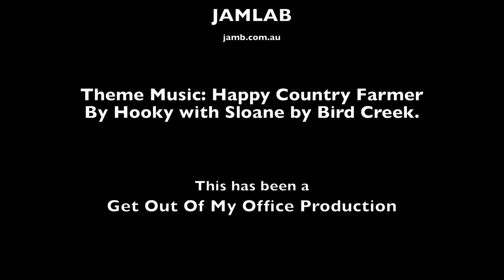Kit's Photography Trailer (old)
A short explanation of the Kit's Photography channel.
Join Kit each Friday on his professional photography shoots as he travels around South Australia photography as much as possible.
This channel has tutorials, reviews and shoots.

Music.
Hooky with Sloane by Bird Creek - Happy Country Farmer Background Instrumental
Music arranged by Christopher Bremner-Macdonald

Get Out Of My Office Productions